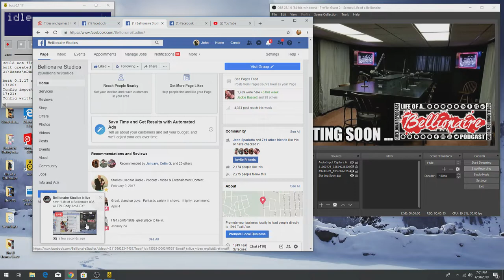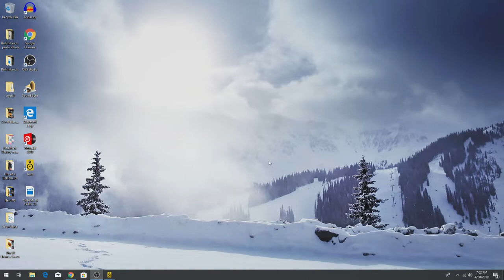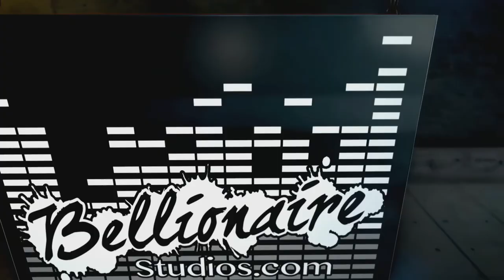Life of a Bellionaire 035 w/ FPL Body Art & FX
(Show Starts @ 2:45)

Joing in as Melody Wilkinson & Maggie Jeanne Charlebois Do a Amazing job with a upper body Corset on Model Hannah Williams Live from Bellionaire Studios

Follow The Studio At
BellionaireStudios.com